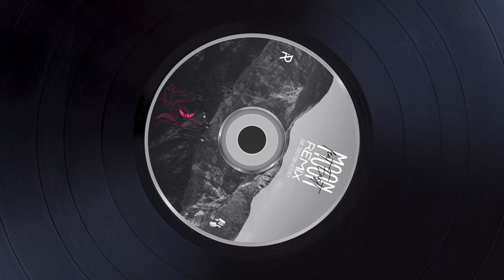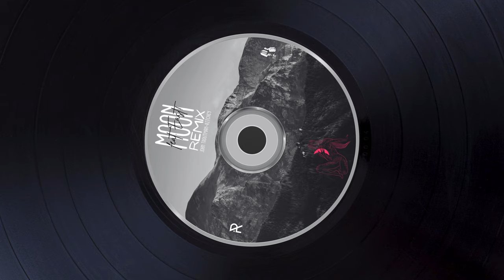Moon (feat. East!) (@JackTRMusic Remix) - Ramon Inc. (Official Music Audio)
The track Moon (feat. East!) (@JackTRMusic Remix) is part of my third album 'Thoughts' which is now available on all digital platforms, If you want to contribute to my work, you can buy digital media in the 'Merch' category on my website!

LISTEN ON STREAMING PLATFORMS:
• Amazon Music